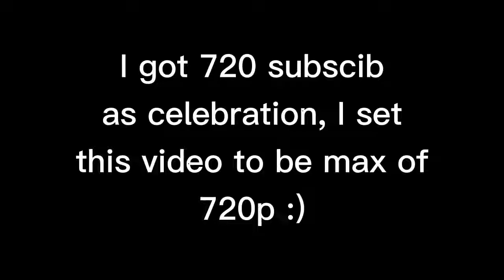omg 720 suburban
plazmicant